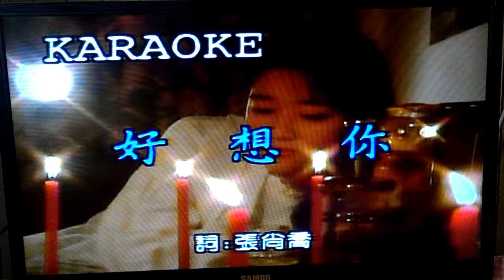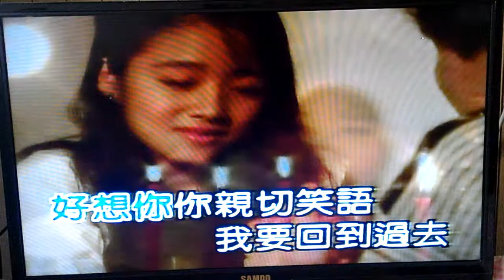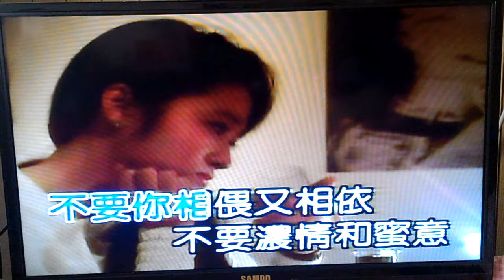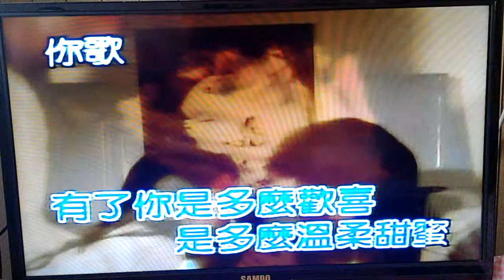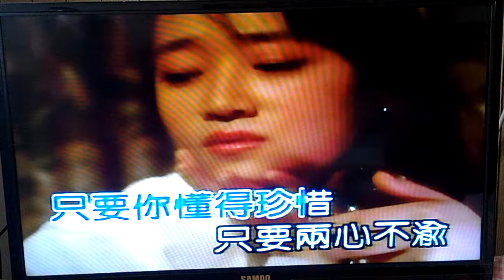好想你 - star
版本:金瑞瑤/原聲/你歌伴唱